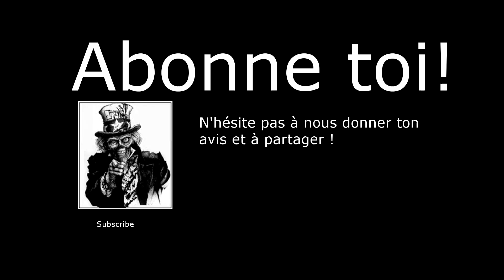[PC] Dead Rising 3 Playthrough FR 1080 - Citarox - Ep.3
Destruction de zombies en masse !

Vivez l'aventure avec nous de Dead Rising 3 dans un monde rempli de ZOMBIES !

Merci de partager si vous avez aimé !

A bientôt !

ZP Game Show

Un pouce vert ça fait toujours plaisir et de partager la vidéo encore plus !
Merci !